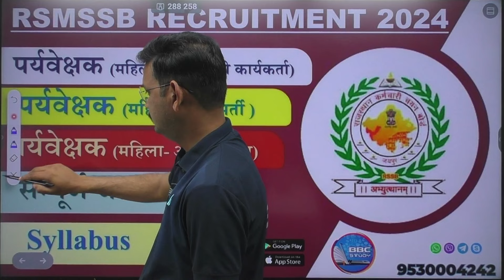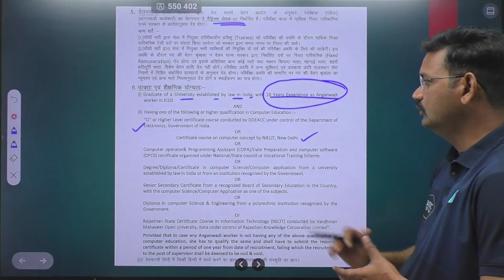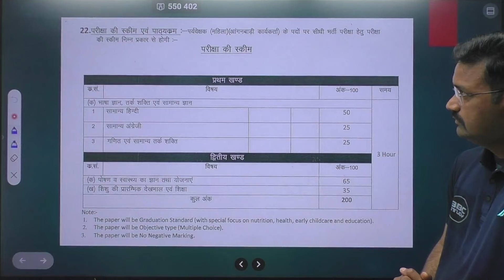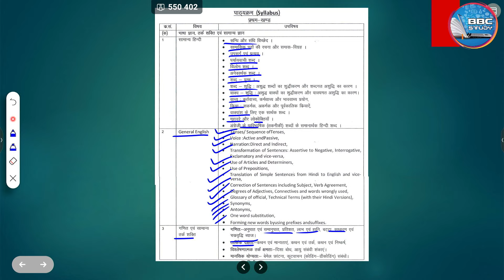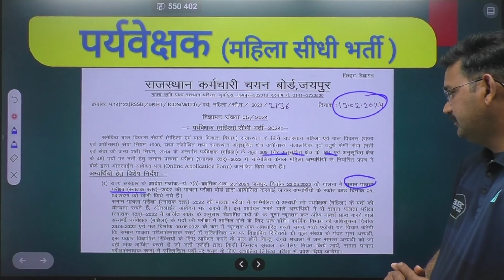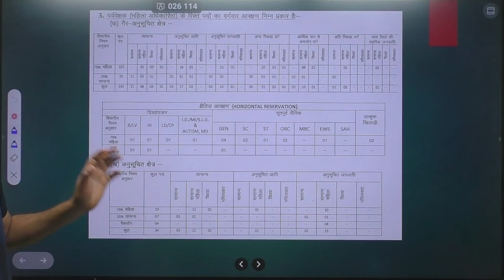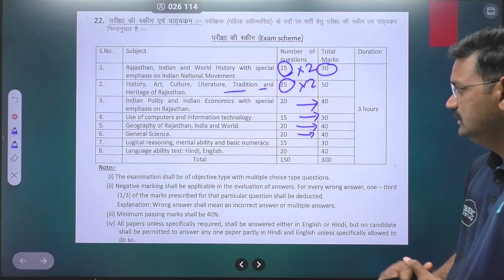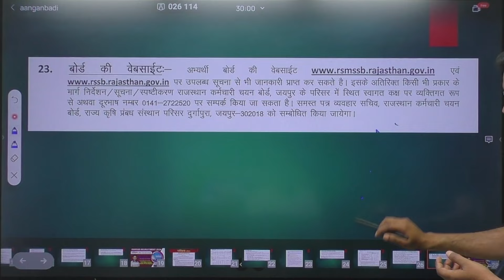RSMSSB : पर्यवेक्षक महिला आंगनबड़ी भर्ती 2024 |Qualification| Syllabus| Exam pattern| How to apply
इस वीडियो में हम RSMSSB के पर्यवेक्षक महिला आंगनबाड़ी भर्ती 2024 के परीक्षा पैटर्न, पाठ्यक्रम, और योग्यता के बारे में चर्चा करेंगे।
हम उम्मीदवारों को सभी आवश्यक जानकारी प्रदान करेंगे ताकि वे अपनी परीक्षा की तैयारी को बेहतर ढंग से कर सकें।
वीडियो का विवरण:

परीक्षा पैटर्न: परीक्षा में कौन-कौन से विषयों पर कितने प्रश्न पूछे जाते हैं।
पाठ्यक्रम: परीक्षा के लिए कौन-कौन से विषयों की तैयारी करनी चाहिए।
योग्यता: उम्मीदवारों को किन मानदंडों को पूरा करना होगा।
अधिक जानकारी के लिए, वीडियो देखें और जानें कि आपको RSMSSB की पर्यवेक्षक महिला आंगनबाड़ी भर्ती 2024 की तैयारी के लिए कैसे तैयार करना चाहिए।

BBC Study  परिवार में आप सभी का हार्दिक स्वागत करते है।।।।।

THANKS